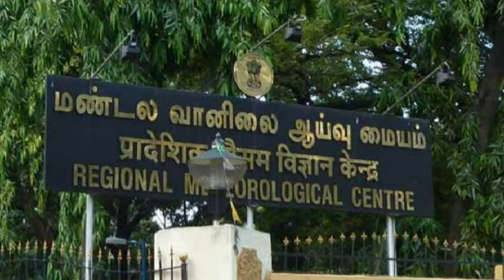இன்று 24.06.24 இடிமின்னல் மற்றும் பலத்த காற்றுடன் தமிழகத்தில் 7 மாவட்டங்களில் கனமழை எச்சரிக்கை